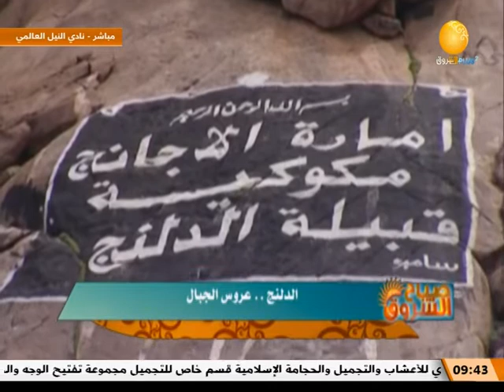صباح الشروق | الدلتج .. عروس الجبال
الشروق_ الفضائية
Ashorooq Tv
ـــــــــــــــــــــــــــــــــــــــــــــــــــــــــــــ